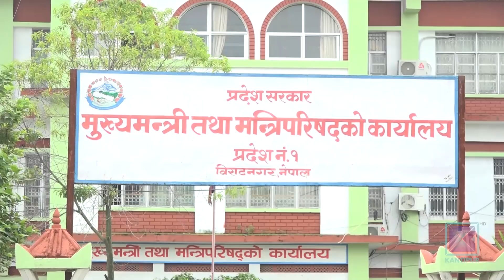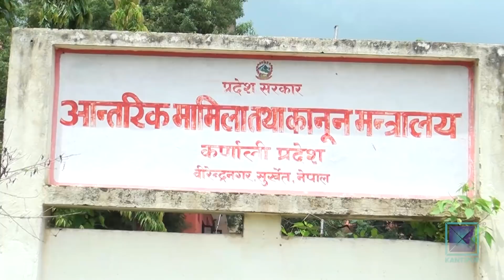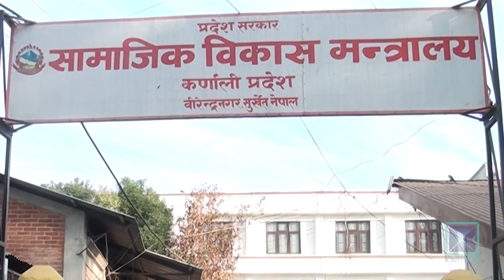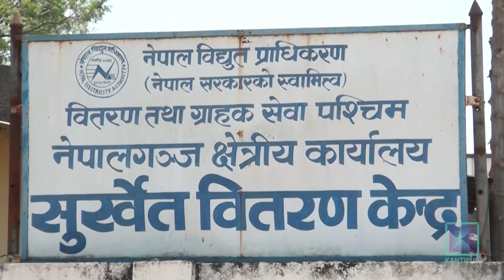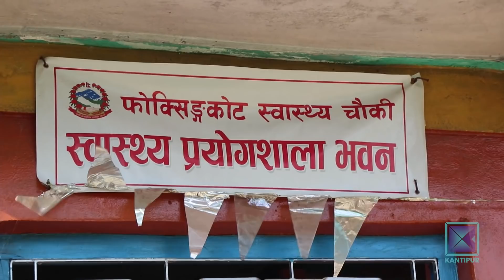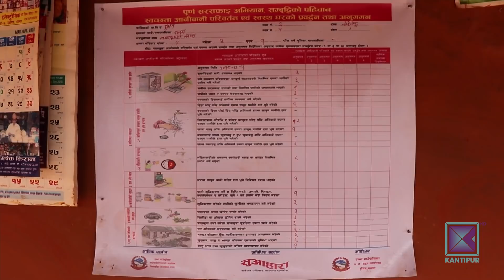Pradesh Bishesh | प्रदेश विशेष, ०७ पौष २०७६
* प्रदेश एकको सरकारले दुई वर्षमा पनि पूर्णता पाएन / महिला र दलितको प्रतिनिधित्व नै छैन ।

* सरकारी कार्यालय र पहुँचवालाले विद्युत महशुल नतिर्ने रोग स्थानीय तहसम्मै / सुर्खेतमा मात्रै तीन करोड बक्यौता रकम असुल हुनै सकेन ।

* सिरहाको लहान नगरपालिकाको लाखौंको लगानी विकासका नाममा अनुत्पादक क्षेत्रमा / विपन्न र गरिब जनताको समस्या भने ज्यूँका त्युँ ।

* काभ्रेका भूकम्पपिडित बस्नै अयोग्य पुरानै घरमा / भन्छन् – अनुदानमा बनाएको दुई कोठे घर साँघुरो ।\

This program was aired in Kantipur Television on 23 December 2019 at 7:30 PM.